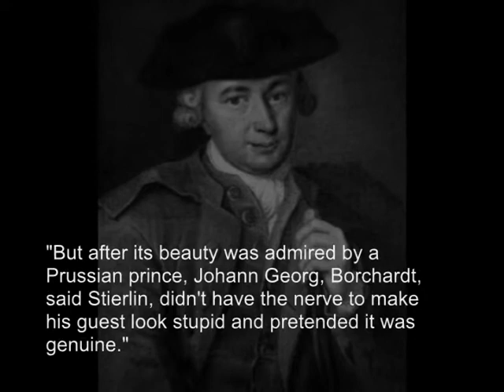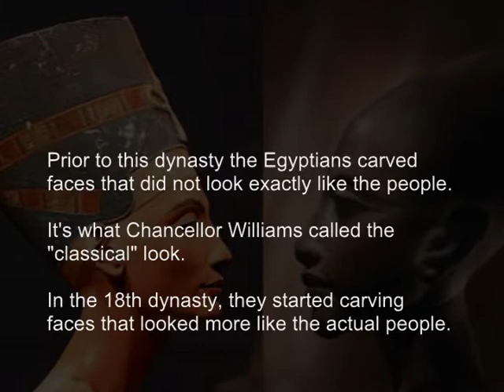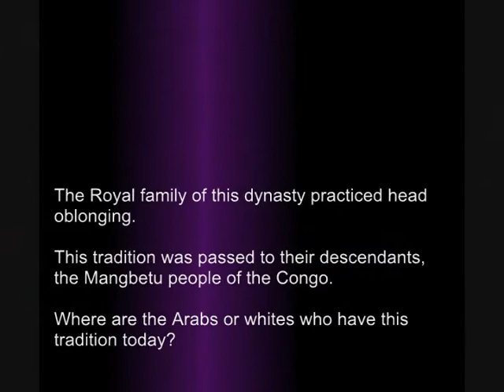The Berlin bust of Nefertiti is a fraud